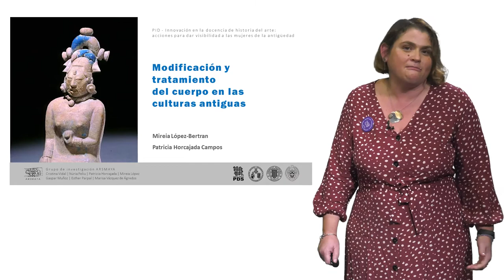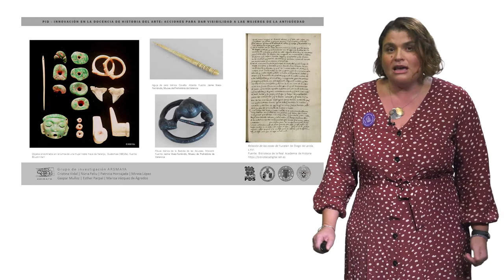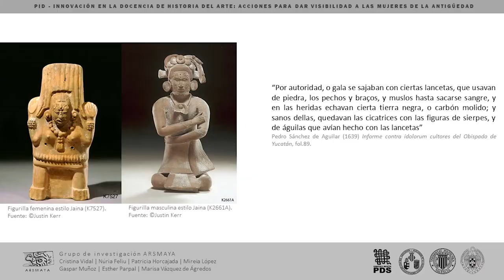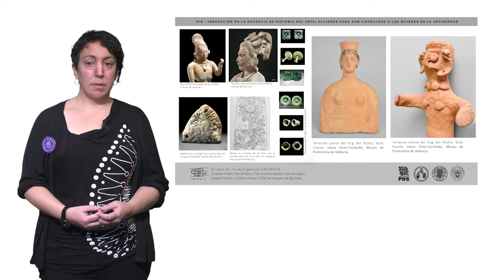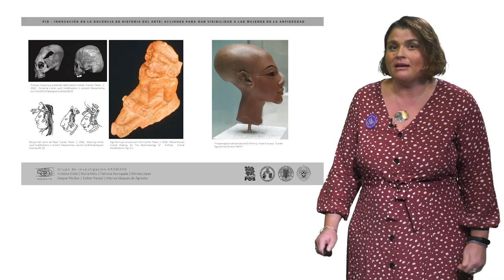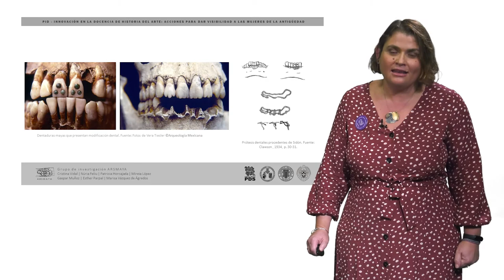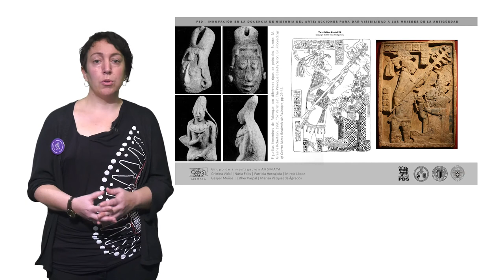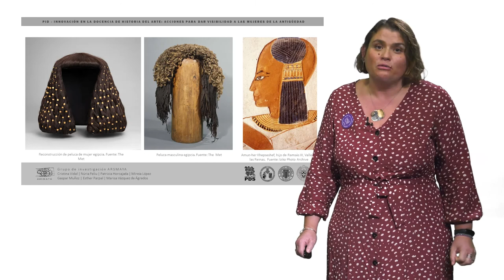Modificación y tratamiento del cuerpo en las culturas antiguas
Autores: Mireia López-Bertran; Patricia Horcajada Campos

En este video se abordan las principales prácticas de belleza o modificaciones corporales, tanto permanentes como temporales, que mujeres y hombres llevaban a cabo en diferentes culturas de la antigüedad. Estas prácticas sobre el cuerpo, además de servir para conocer los cánones de belleza de cada cultura, son una importante fuente de información para analizar otros aspectos de carácter social.